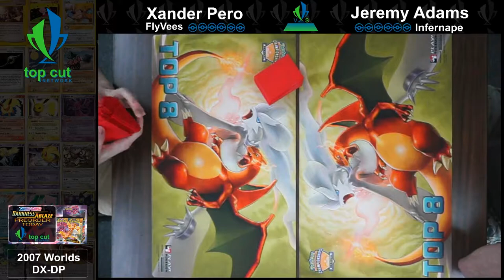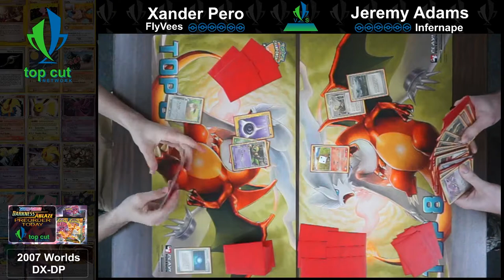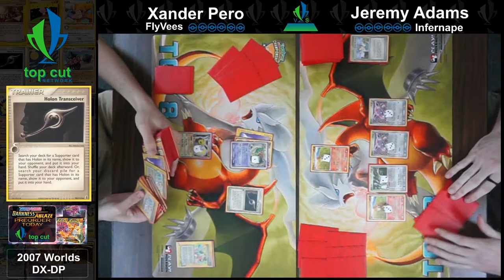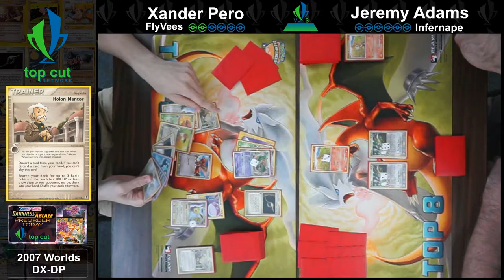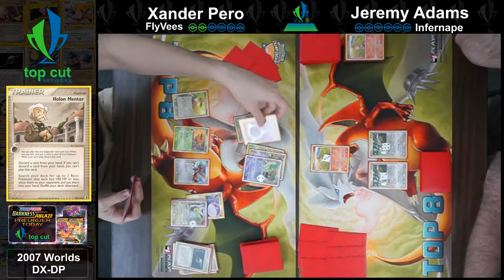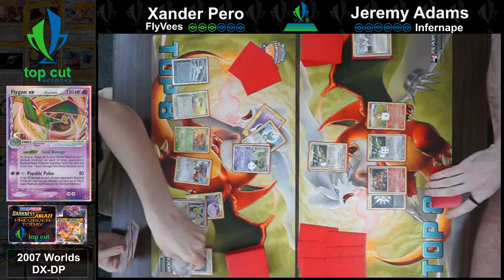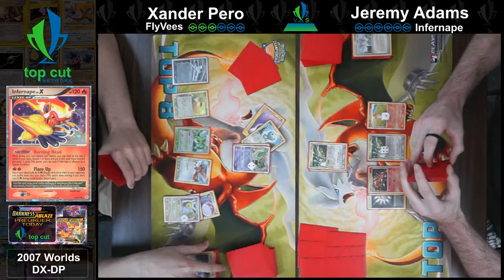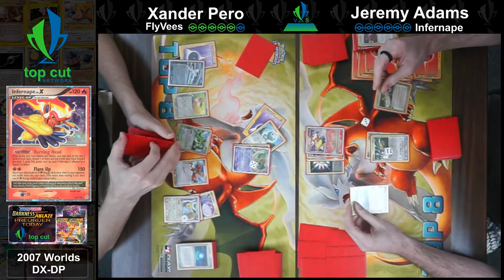2007 Pokemon TCG! FlyVees vs Infernape! TCN Retro Series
Special guest Xander Pero is with us this week, and in the first match he uses FlyVees to take on Jeremy and Infernape! Will FlyVees be able to stand up to the new Diamond and Pearl Pokemon? Which part of the match was your favorite moment?